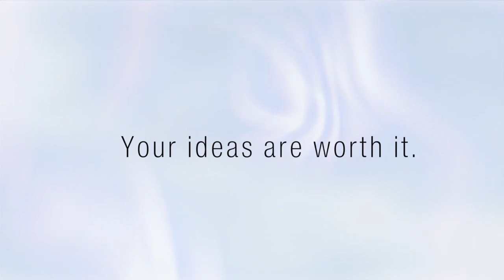Lean production 2.0 with item. Design, construction and modification made easier than ever.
"To stay competitive we need to eliminate waste. If we're lean enough, we can stand up to the rest of the world and achieve incredible success," says engineer Stefan Armbruster from item. Cologne University of Applied Sciences has also chosen to use the intelligent system for its Lean Factory project. Why? Expert on all things lean, Prof. Abels explains: "We looked at a lot of tube systems. What we really liked about D30 is its engineering, which is really in harmony with the lean philosophy!"